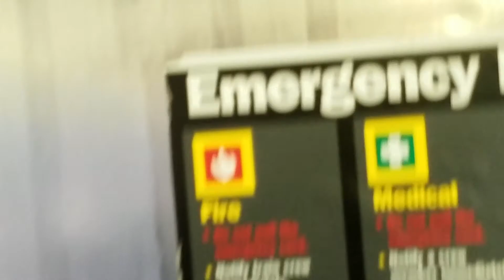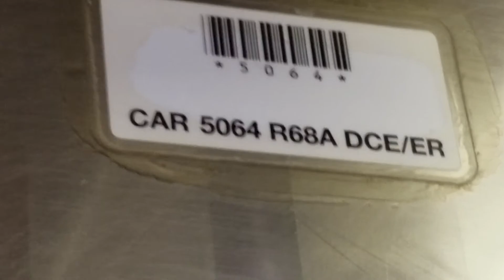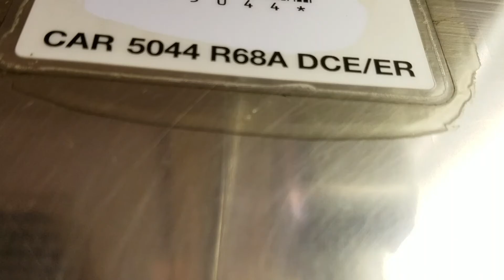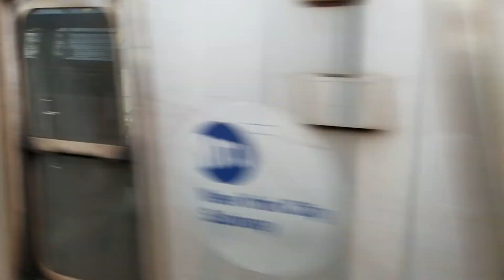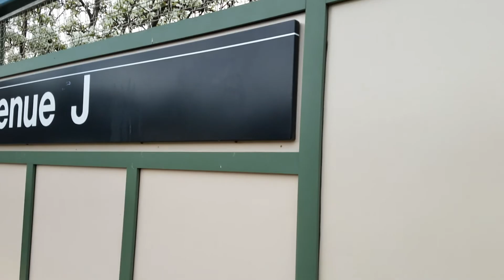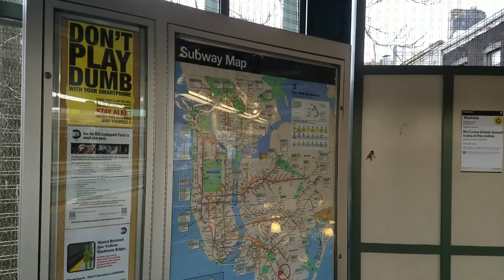Rush-Hour Brooklyn Q n B Local and Express Service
Friday April 27, 2018 Brooklyn MTA Q and B New York City subway train